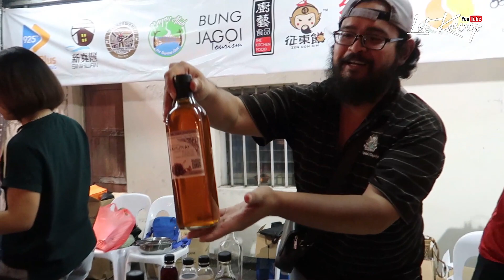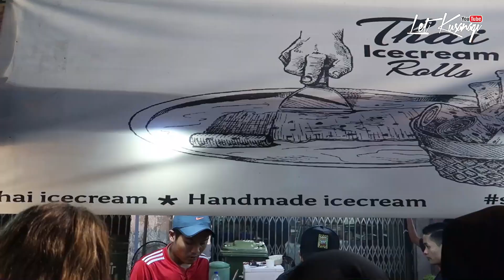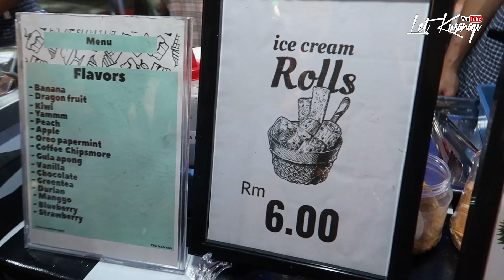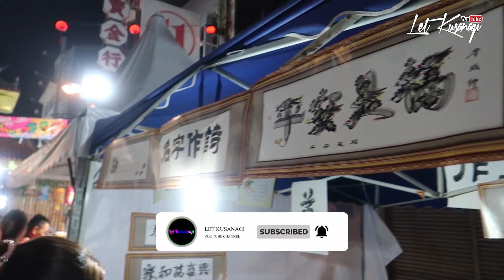Mooncake Festival at Carpenter Street | Part Two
Ini adalah video Part Two Mooncake Festival di Carpenter Street Kuching. Thanks.